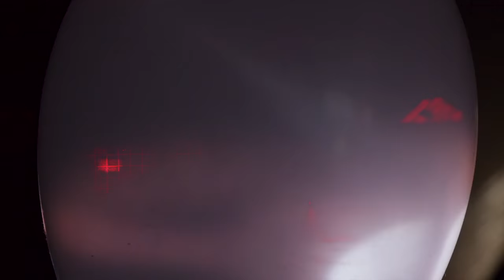Laure Briard - Les pins des Landes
Laure Briard - "Les pins des Landes" from her new EP "Sorcellerie"

Réalisation/Montage : Aymeric Cattenoz
Aide Précieuse : Cécilia Flatres
Images additionnelles de pins : Alexandre Meyssirel

"Les Pins des Landes" (Lyrics : Laure Briard - Music : Michelle Blades)

Paroles-

il pleut que d un côté/j aperçois le ciel/il n'y a aucun nuage
je suis restée expres/ c'est un signe divin
j aperçois les pins/je suis bien/quand je ne réfléchis à rien
tout est vert/ça sent la pinède
des pins à l'infini/quelques golfeurs ici/tu as l'air indécis/mais petit il faut choisir
un grand point d'interrogation/quand ma lucidité revient/parfois lorsque j y pense
j'aimerais vivre ici/m'installer dans les landes